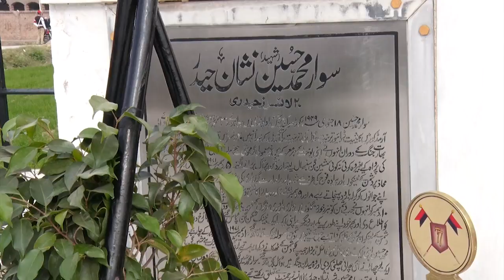Press Release No 113/2022 - 51st Shahadat Anniversary of Sowar Muhammad Shaheed -10 Dec 2022 | ISPR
ISPR
Rawalpindi, 10 December 2022:  51st Shahadat anniversary of Sowar Muhammad Hussain Shaheed, Nishan-e-Haider was observed today at Dhoke Muhammad Hussain near Gujar Khan.
Major General Muhammad Irfan, General Officer Commanding, laid floral wreath at Sowar Muhammad Hussain Shaheed’s mausoleum. A smartly turned out contingent of Pakistan Army presented guard of honour. Various people from different walks of life, civil and military officials and relatives of Shuhada attended the wreath laying ceremony.